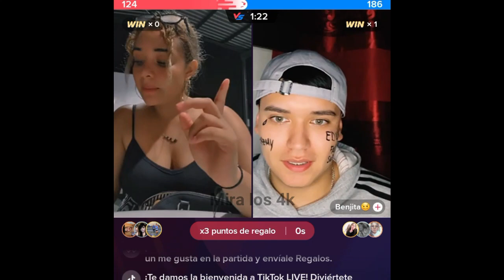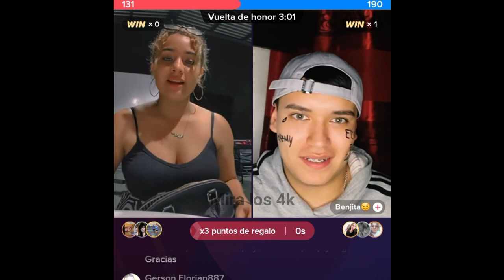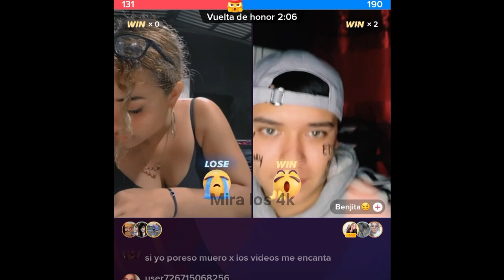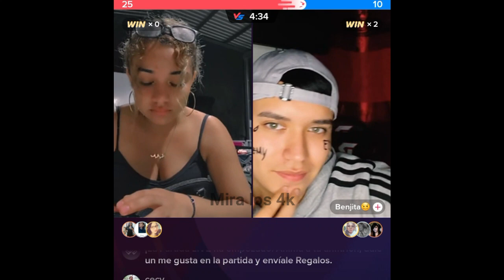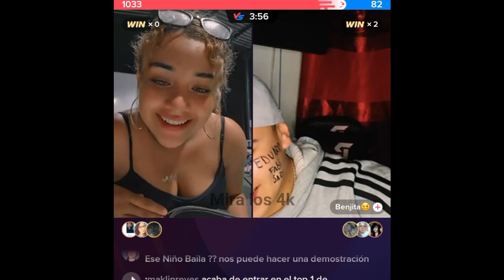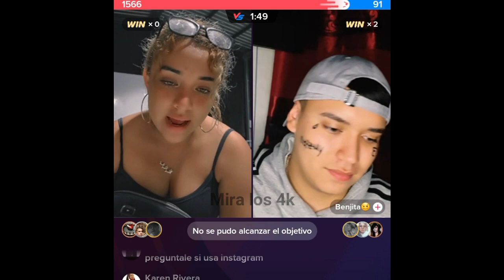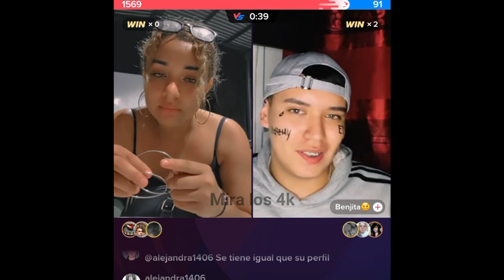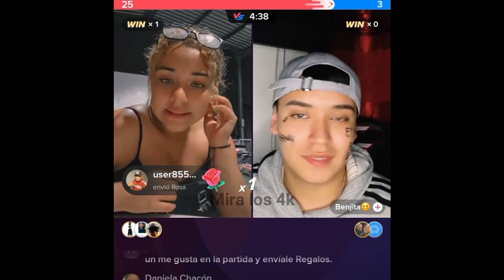NAYELI SE LES APARECE EN EL EN VIVO A MELISSA Y BENJA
NAYELI NOS CUAENTA TODO DE SU SITUCION SENTIMENTAL

HENRRY EN BUSCA DE ROSAS PARA NAYELI